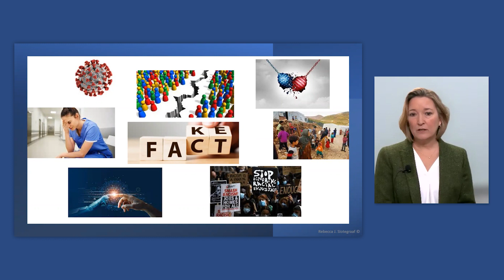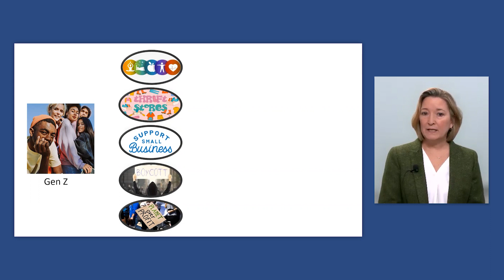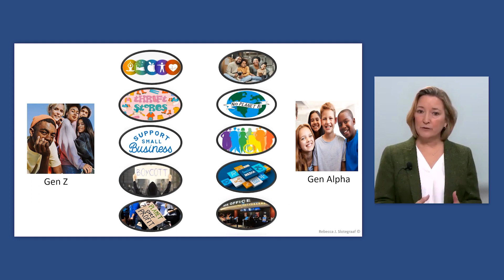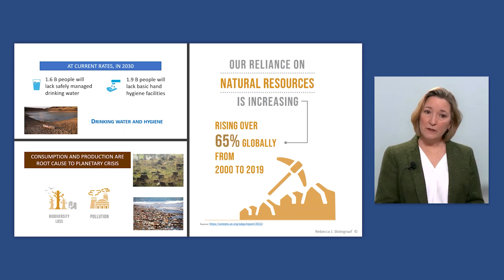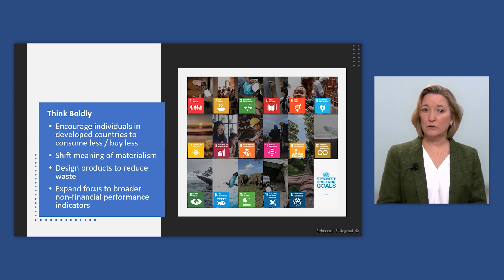Rebecca Slotegraaf | Who Do We Serve? Why? What is Our Purpose/Mission?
In this "New Paradigms for a New World" ideas series video, professor Rebecca Slotegraaf explores marketing's mission and purpose, encourages researchers to examine the broader implications of marketing on society, and describes the shifting values of Generation Z. If you have research that examines who marketing serves and why, please consider submitting your best work to the Paradigms special issue. The call for papers can be found

Rebecca Slotegraaf is Associate Dean for Research and Professor of Marketing, Kelley School of Business, Indiana University. This presentation is related to the Journal of Marketing Special Issue, "New Paradigms for a New World: Marketing Scholarship in an Age of Disruption."